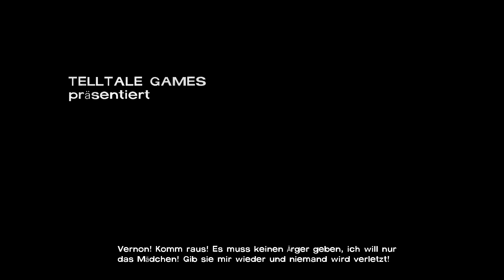Let's Play The Walking Dead #021 - Jede Sekunde zählt [Full-HD] [Deutsch]